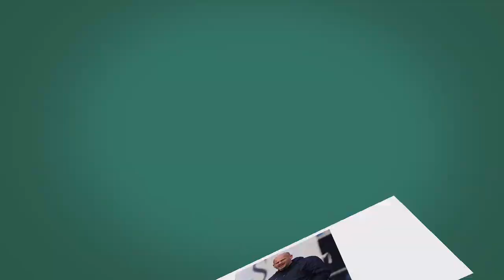KEEPERtraining Kombinationsübung 1.0 GEWA+Griffe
GOALKEEPING - KEEPERtraining - TORWARTTRAINING - TORFRAUENTRAINING - TORMANNTRAINING

Suchst du günstige Torwart Artikel?

Die Gewandtheit ist im Torwart-Training immer ein großes Thema. Diese Übung schult die Gewandtheit und gleichzeitig hilft sie dir auch die Orientierung nach einer Abrollbewegung zu verbessern. Die Fangtechnik wird nach der VCK33 Methode geschult und gecoacht!